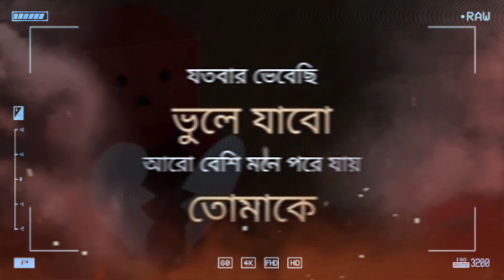Alo | Sad status | Messenger Status | Breakup Status | Bangla New Whatsapp Status | Utshorgo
Business Enqulry
Advertisement /Promotion/App Review & Others👉